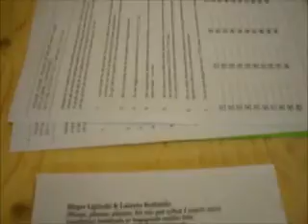Fittja Open (II)